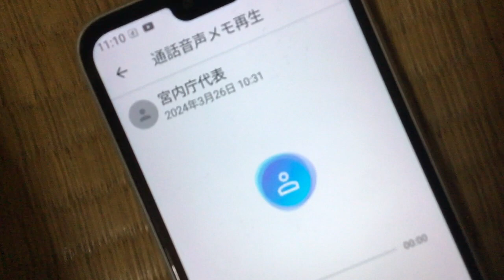IMG 8003、宮内庁への電話。佳子様と皇室の方達へのメッセージ。通話記録一部が削除されている。どの端末も全ての記録が残るように科学業界が対応する事証拠。説明欄に記載有り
この者達の仕事の仕方は自分名前を名乗らない方法を使用している。裁判所からの判決が有ったのか無かったのか。ずっとエネルギーの残存量問題の解決を行おうとしていない。結婚問題も解決しようとしていない。こちらは今までの経緯すら解らない。嘘が多過ぎる。多分老人なので他者の結婚問題など一切気にしていないんだと思います。エネルギーの残存量問題も。私のホームページ　粟井啓介の履歴を読まないで。（YouTubeで私が話している事も見れるのでYouTubeも閲覧する事）直、宮内庁だけではなく国会議員や各議員の働き方をここから線引きして変えないと。本当に滅ぶ。